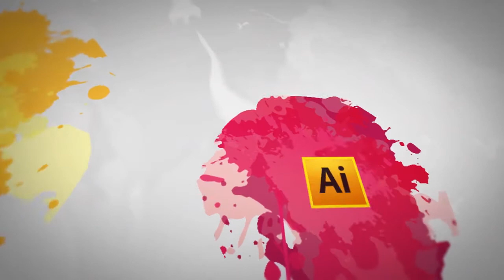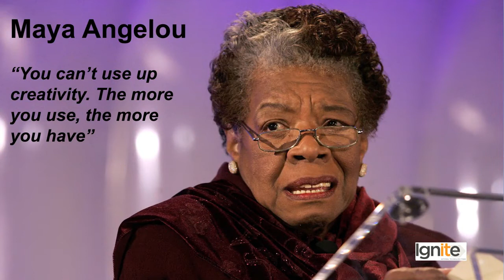Graphic Design - Theory Importance of Creativity and Skill in Graphic Design - DigiSkills Pakistan